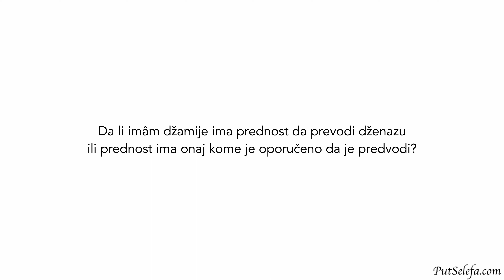Ko ima najveće pravo da predvodi dženazu?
Pitanje: Da li imâm džamije ima prednost da prevodi dženazu ili prednost ima onaj kome je oporučeno da je predvodi?

Odgovor: Onaj kome je oporučeno ima prednost. Onaj kome je preminuli oporučio da mu predvodi dženazu ima prednost.